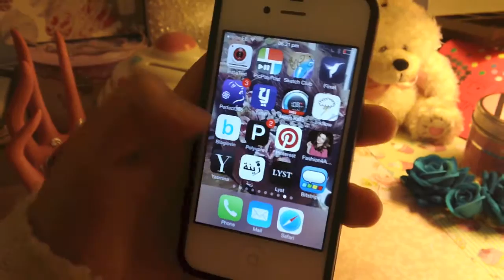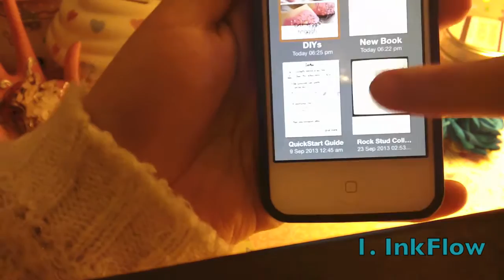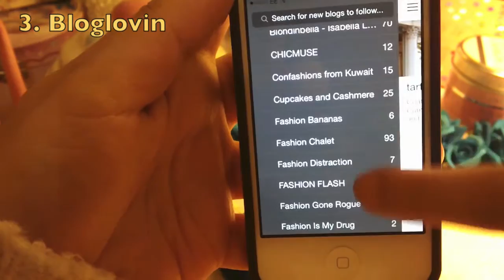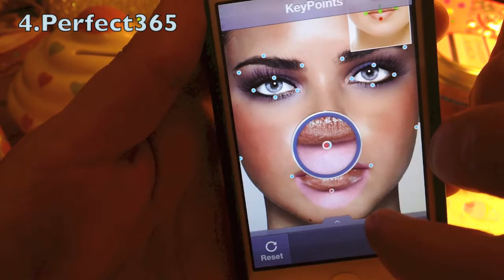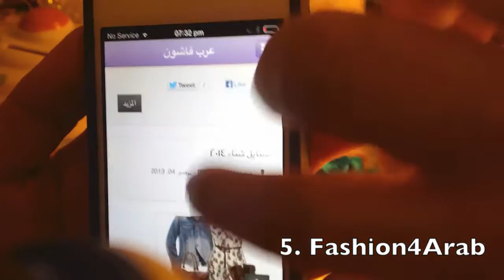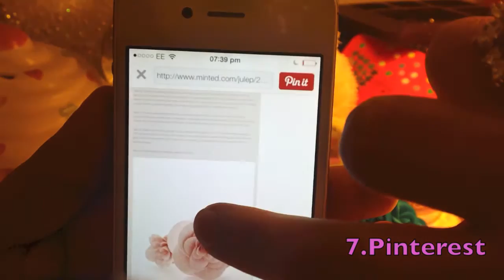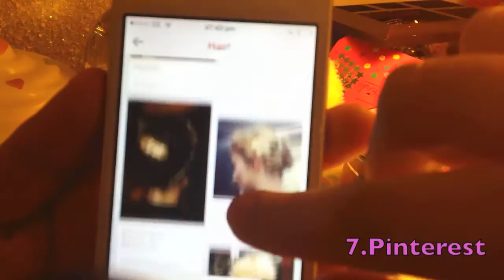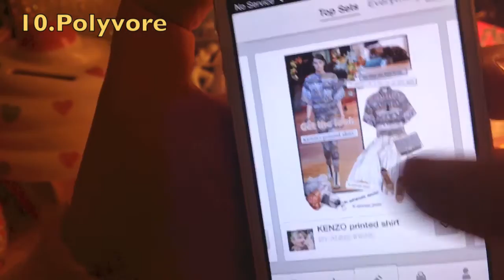(Arabic) My Top 10 iPhone, Android Apps . أفضل 10 برامج موجودة بتلفوني أنصحك فيهم.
السلام عليكم بنات. بس حبة أقول شي. يمكن مو ضروري أقوله. شفت الفيدو بعد ما خلصته ولاقيت اني قلت كلمات إنجليزية كتير. أخر شي أنوي اني اسويه هو اني "أتأمرك" في في فديوهاتي.  لا تفهموني غلط إن واو يعني كلمات إنجليزي.مو قصدي هادة الشي أبداً. :P:P:P:

بالنسبة لأسامي البرامج كتبتها فوق في الفيديو  فمو ضروري اكتبها هنا.  xD

شكراً مرة ومع السلامة.